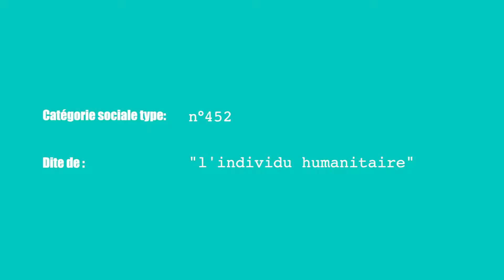RANCES Episode 21 - L'individu humanitaire